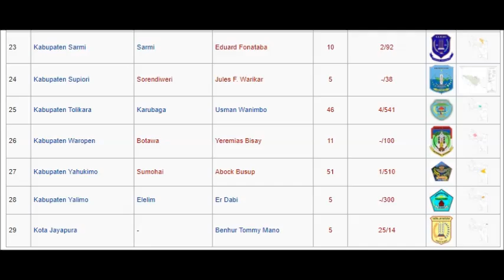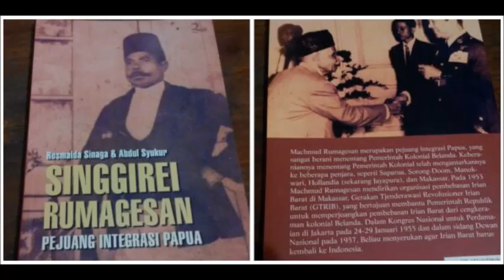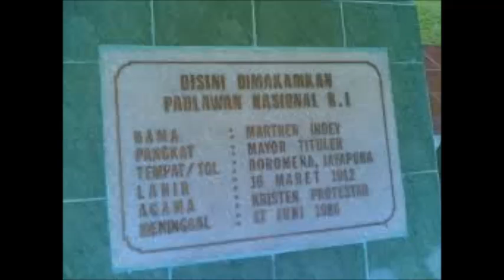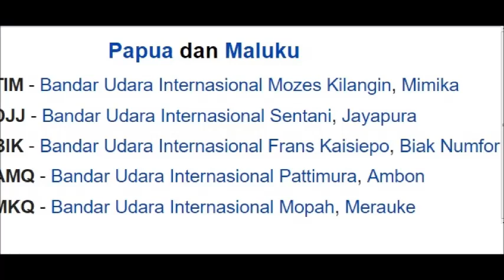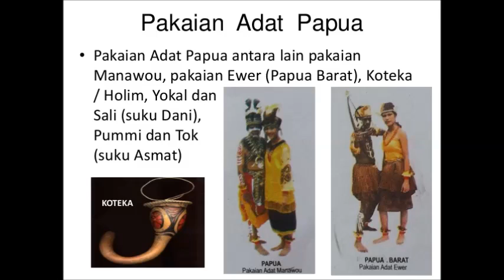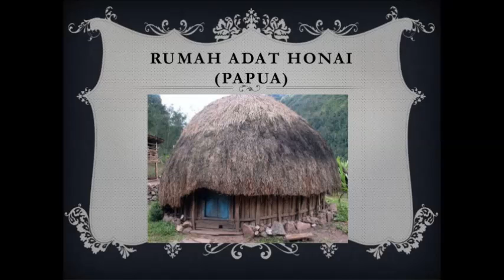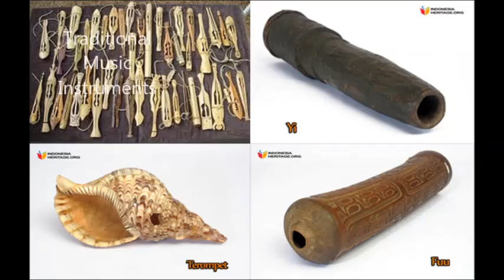THE TRADITIONAL CULTURE OF INDONESIA PART PAPUA